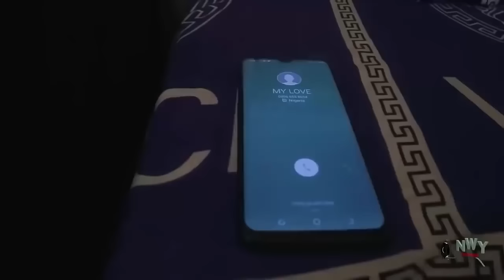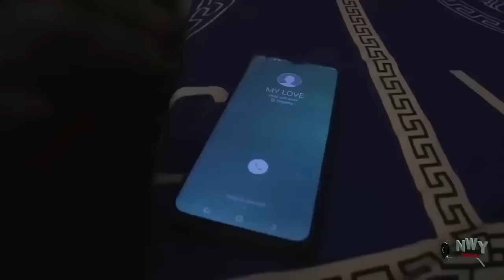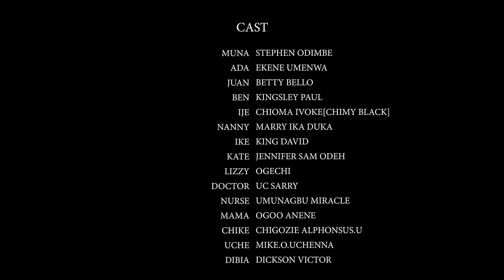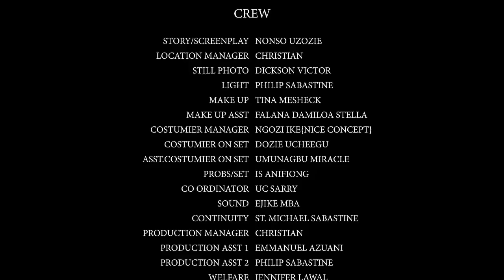If You Are Not Married Please Don't Watch This Ekene Umenwa & Stephen Odimgbe Movie To Avoid Stories